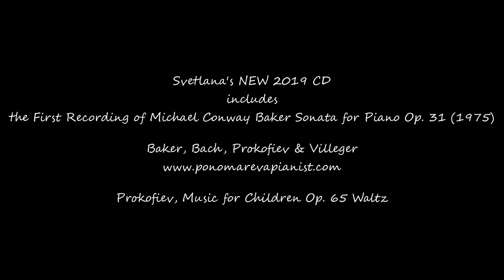Svetlana Ponomarëva NEW 2019 CD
Includes first recordings of Michael Conway Baker Sonata for Piano Op. 31 (1975) and Antoine Villéger Le Nuage Op. 4 (2016)

Extract: Prokofiev, Music for Children Op. 65, Waltz

Новый диск!
В программе музыка Бейкера, Баха, Прокофьева, Виллеже

Премьеры записи:
Майкл Конвей Бейкер. Соната для фортепиано, ор.31 (1975)
Антуан Виллеже. "Облако", ор.4 (2016)

Звучит:
Сергей Прокофьев. "Вальс" из цикла "Музыка для детей" (ор.65)